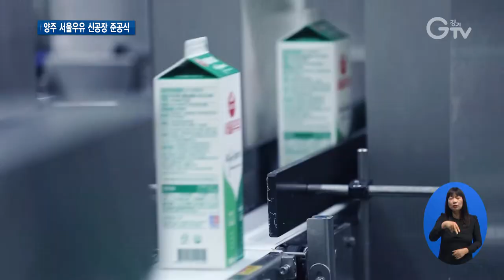아시아 최대 ‘서울우유 양주 신공장’ 준공식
[앵커멘트]

경기도는 낙농산업의 40%를 차지할 만큼 전국에서 젖소 사육 농가가 가장 많은데요.
많은 원유를 처리하기 위한 서울우유 신공장이 경기 양주에 들어섰습니다
서문형 기자가 다녀왔습니다.

[리포트]

아시아 최대 규모를 자랑하는 서울우유 양주 신공장 준공 기념식이 개최됐습니다.

양주 신공장은 서울우유협동조합이 지난 2014년부터 약 3,000억여 원의 사업비를 투자해 건립한 공장입니다.

[인터뷰] 문진섭/서울우유협동조합 조합장
“신규설비 도입으로 제품 생산과 출하 효율성을 향상시켰고 이를 통해 보다 신속하게 제품을 시장에 공급할 수 있는 기반을 마련했습니다.”

양주 신공장에서는 하루 평균 전국 원유 생산량의 34%인 우유 950톤, 분유 600톤 등 원유 1,690톤을 처리할 수 있습니다.

[싱크] 이한규/행정2부지사
“경기도는 낙농지원센터 운영, 학교우유급식 지원, 낙농산업 경쟁력 강화 등 낙농산업 위기 극복과 미래형 낙농 기반조성에 노력하고 있습니다”

이번 신공장 준공으로 도는 낙농산업의 경쟁력 강화와 경기북부 지역경제 활성화, 일자리 창출에도 이바지할 것으로 기대하고 있습니다.